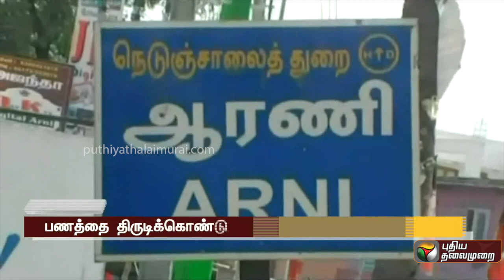பணத்தை திருடிக்கொண்டு தப்பித்துச் சென்ற கொள்ளையன்